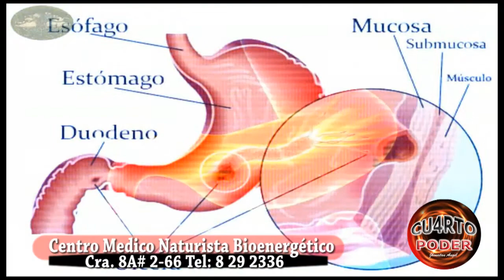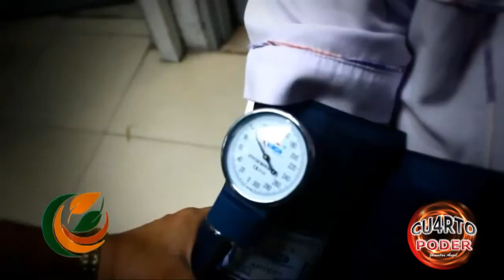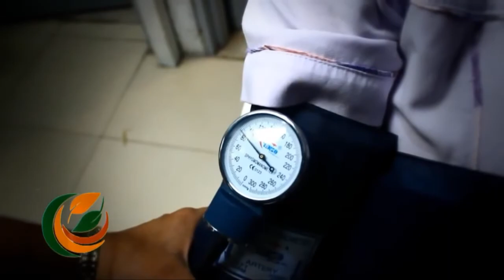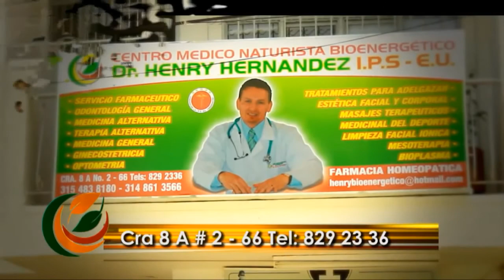Salud Como Curar la Gastritis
medico Henry Hernandez nos explica las consecuencias de la Gatritis, como prevenirla y curarla...IPS Centro Medico Henry hernandez Cra.8A#2-66 diagonal al Hospital de Santander de Quilichao